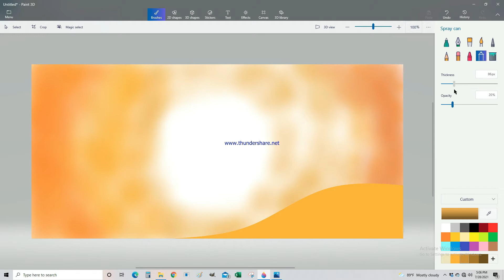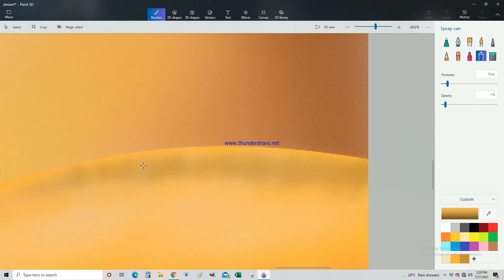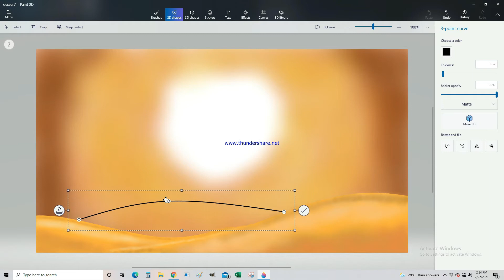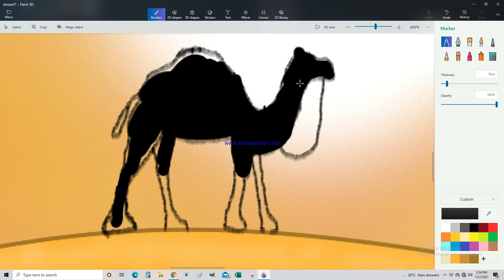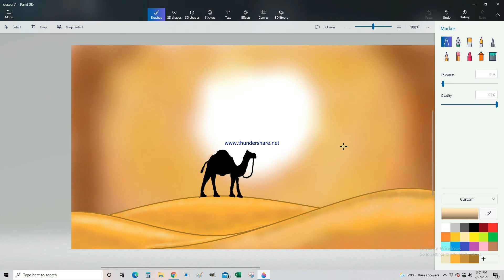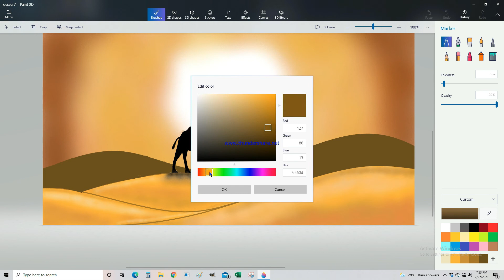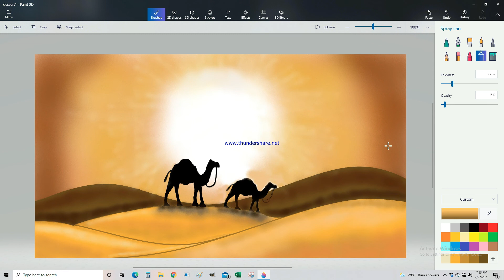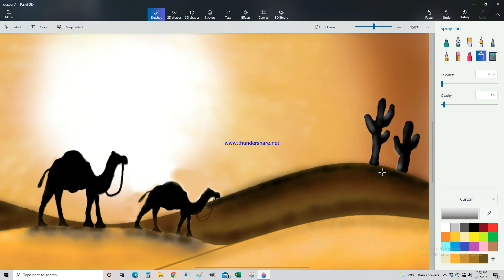Yellow Desert Scene| How To Make Evening Scenery| MS Paint 3d Drawing| Blooarmer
Hello guys
How are you all? I know, you are all very well.
Today we are going to make a scenery on an evening scene of the desert. The scenery is yellowish. I draw this scenery in Microsoft paint 3d on my pc. There are many useful features in MS paint 3d. you can draw very beautiful drawings by using this. You can give many shades of your drawings with this. I draw a desert scene that seems yellow. All nature is covered with a golden blanket. The white sunlight seems very attractive. At this time the sky is orange-red colored. The camels are walking in the desert send in front of the light of the sun. there is no water is anywhere. In the desert, everywhere has a stable hot and dry environment.
I get the motivation to make more videos from your subscription to my channel.
I hope you all have a nice and lucky life always.